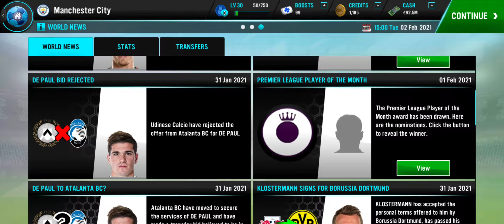SM 21 Man City Career #11 Jezus the king 2/2